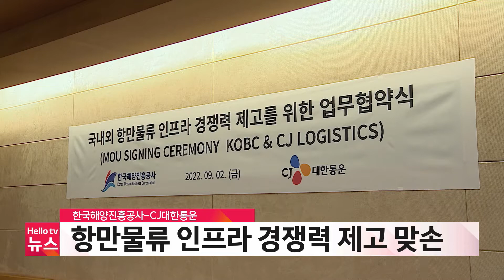한국해양진흥공사-CJ대한통운, 항만물류 인프라 경쟁력 제고 맞손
한국해양진흥공사와 CJ대한통운이
항만물류 인프라 경쟁력을 높이기 위해
손을 맞잡았습니다.